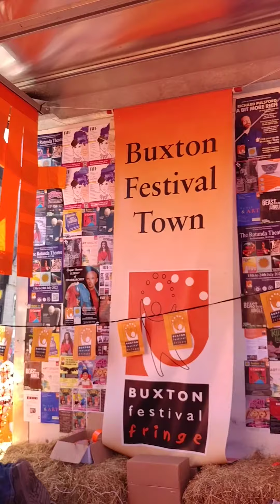Fringe Carnival 2022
We enjoyed a wonderfully sunny carnival day, winning a Well Dressing trophy for our Fringe/BIF float.
With thanks to Lomas Distribution and everyone who took part.